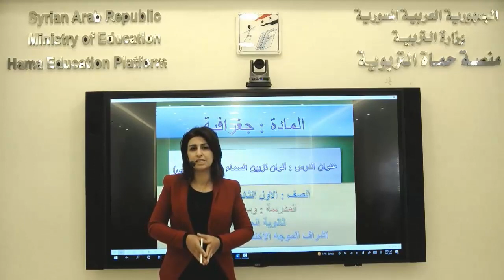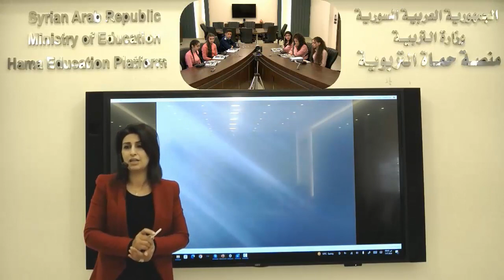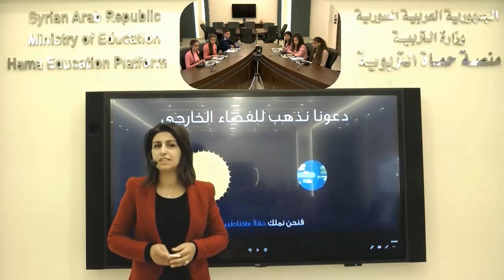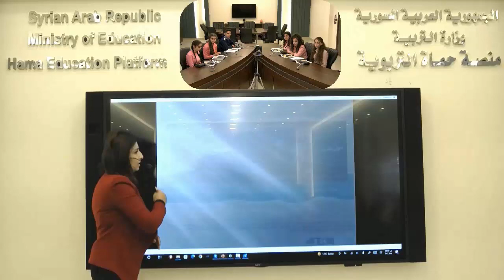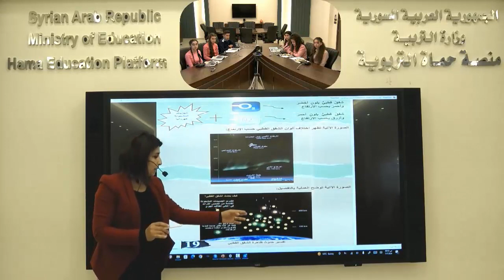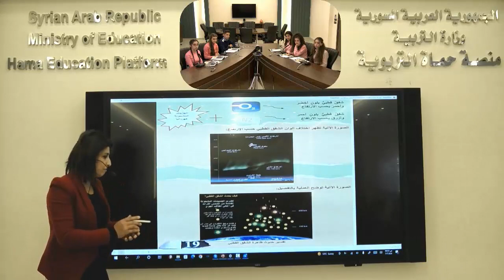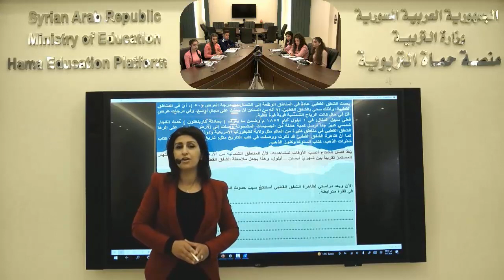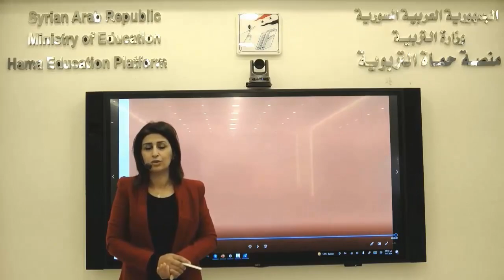الأول الثانوي العلمي - جغرافيا - الشفق القطبي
منصة حماة التربوية - الأول الثانوي العلمي - جغرافيا - الشفق القطبي - وسام الأسعد